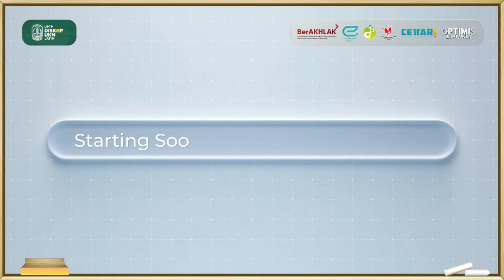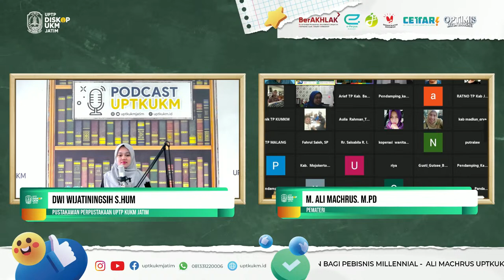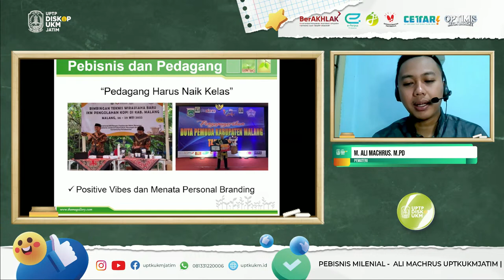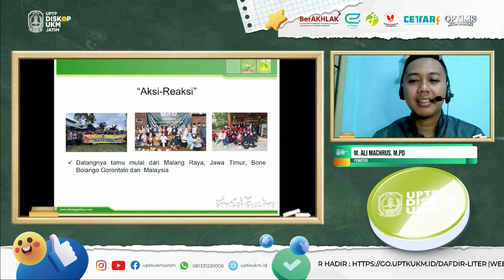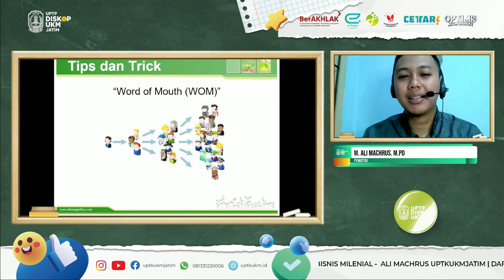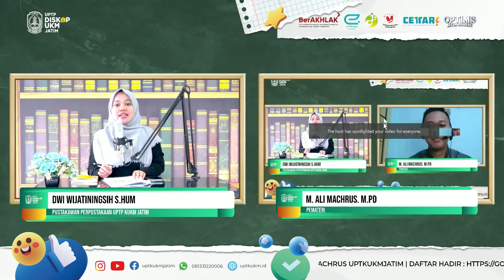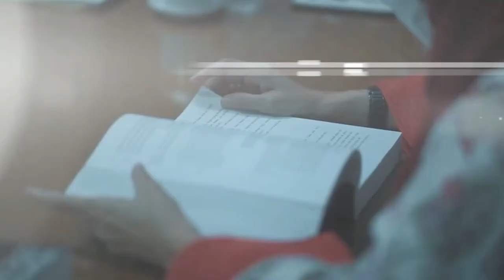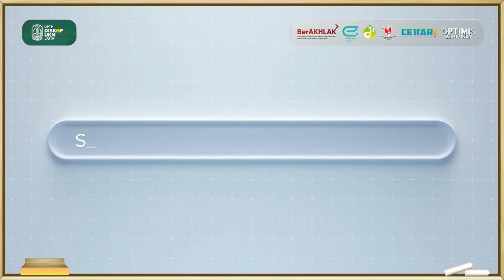🔴 WEBINAR LITERASI | RAHASIA MENINGKATKAN CUAN BAGI PEBISNIS MILENIAL - ALI MACHRUS UPTKUKMJATIM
UPT Pelatihan Dinas Koperasi dan UKM Provinsi Jawa Timur
-   PELATIHAN SIJAWARA+ | RAHASIA MENINGKATKAN CUAN BAGI PEBISNIS MILLENNIAL -  ALI MACHRUS | UPTKUKMJATIM